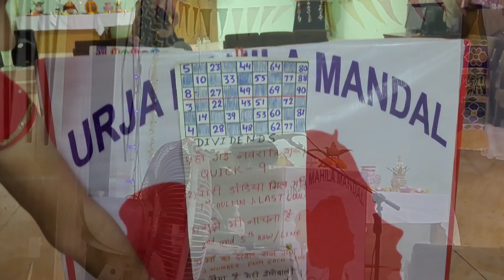Get-together with friends/Fun Games/डान्स,गरबा कलश डेकोरेशन/चटपटीत नाश्ता धमाल मस्ती